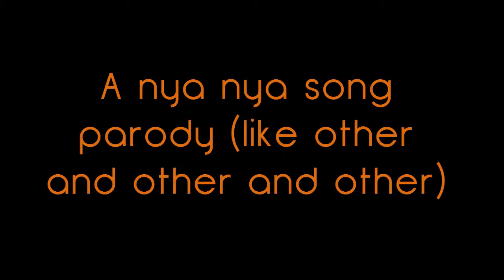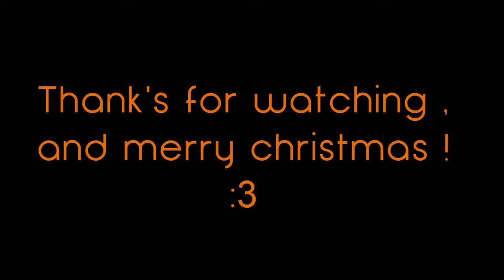Nya nya song de noël :D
On peut dire que pour cette petite animation (la 2e de ma vie je crois :O) je me suis bien éclaté XD

Bref en gros j'avais pas envie de faire un speedart donc j'ai fais un truc simple que j'espere vous aller aimer ^^